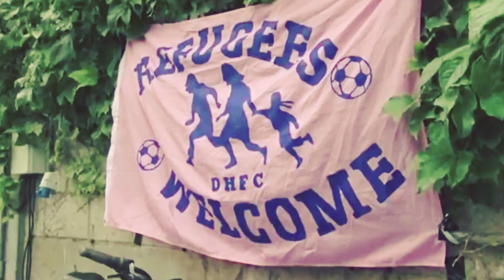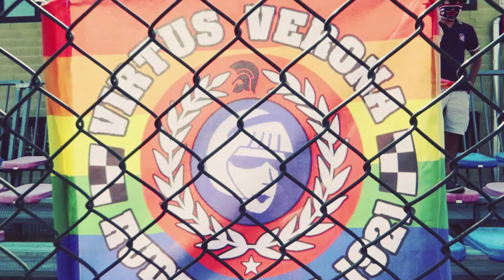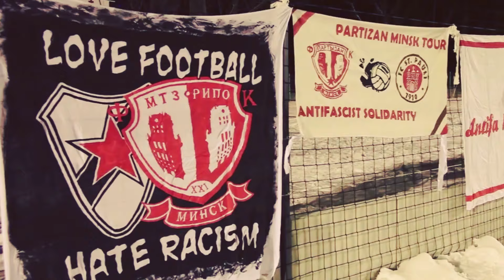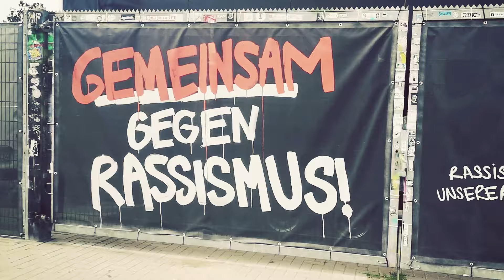LOS FASTIDIOS - Take a Stand (Official Videoclip - 2021)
Band: Los Fastidios
Song: Take a Stand
Album: XXX The Number of the Beat
Year: 2021
Lyrics: De Angelis Enrico
Video edited by Elisa Dixan

The song is recorded @ Animal House (Ferrara) & Filippo Francesconi Home Studio (Cesena)
The song is mixed by Icio (La Distilleria - Bassano del Grappa)
The album is produced by Kob Records in collaboration with Potencial Hardcore and Fire and Flames and supported by Ufip Cymbals, Lonsdale in Deutschland, True Rebel Hamburg, Prof Sny, Relco London, Ox Fanzine, Vive Le Rock Magazine

LYRICS:
TAKE A STAND
Oh Oh Oh Oh everybody take a stand,
everybody walk the street,
everybody shouting loud, against racism.

Everybody take a stand, to fight racism,
everybody walk the street, to stop unjustice.
Everybody side by side and stick together,
everybody shouting loud: we're antiracist, we're antiracist.

Not enough to say to be non racist,
we cannot be indifferent and silent,
united in the streets, in every ground,
everybody shouting loud: we are antiracist.